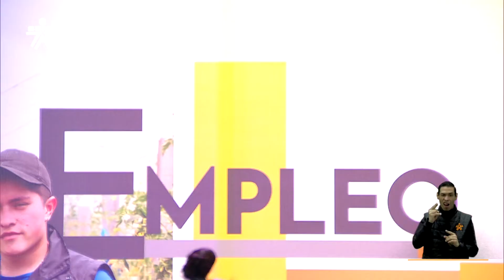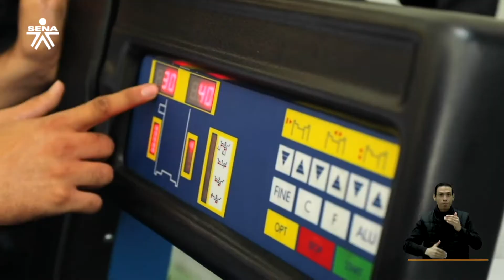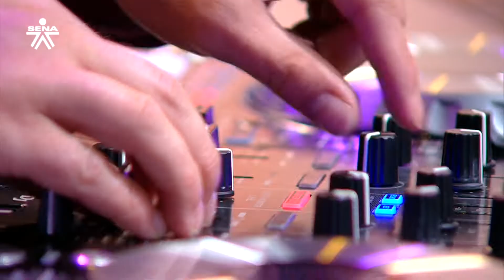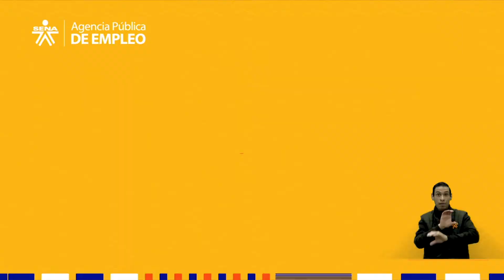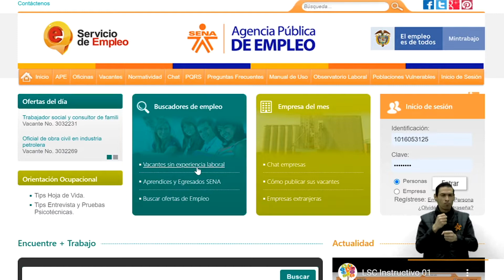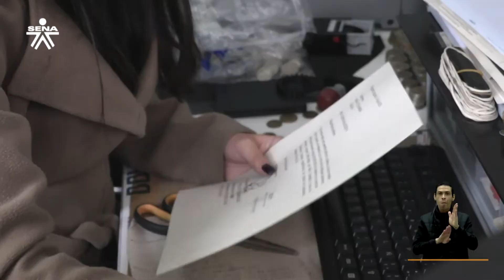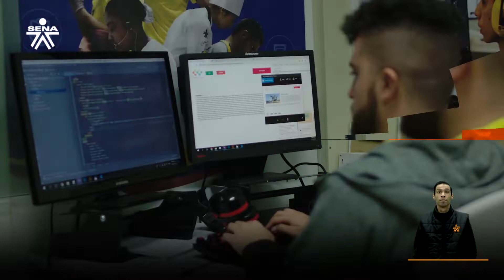SENA Al Aire TV - Programa 13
Hablaremos de los convenios que tiene el SENA con diferentes empresas del país, las cuales se han convertido en grandes aliadas de la Entidad.

¡CONÉCTATE!